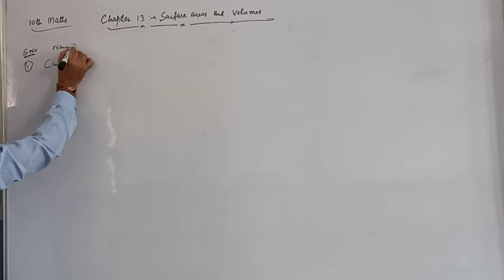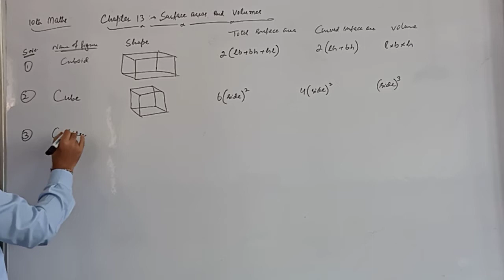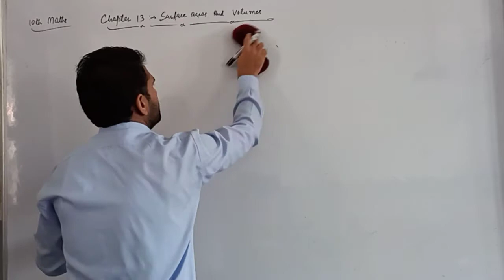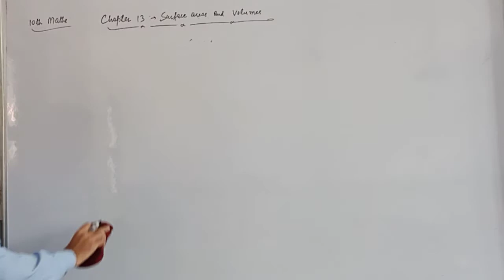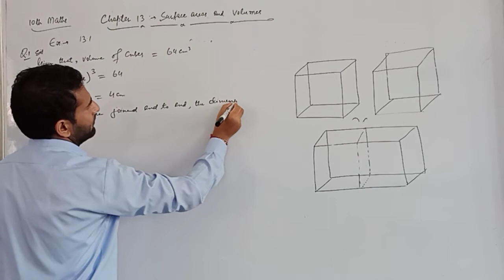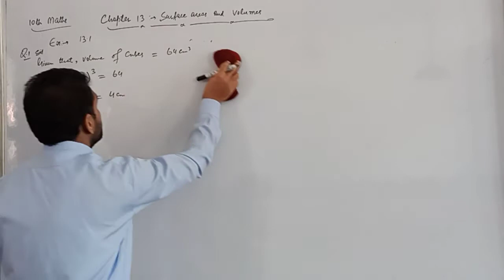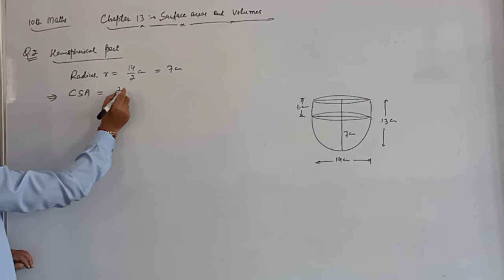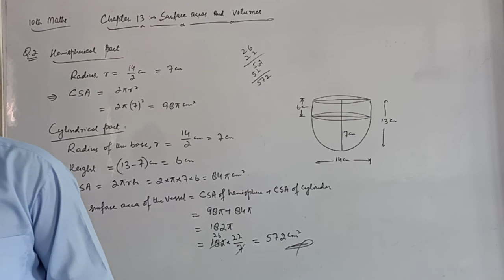10th maths lecture 35 Surface area and volume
Topics Covered:1. Surface area of the combination of solids.
2. Exercise 13.1 Q.1 to Q.3